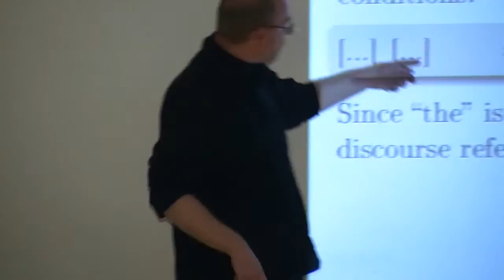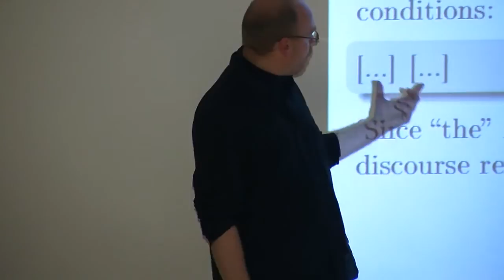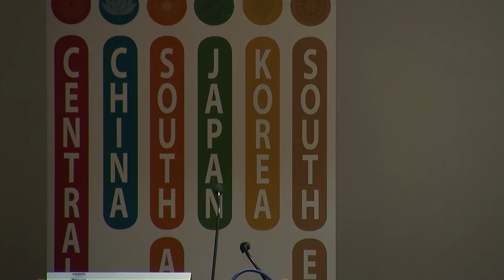Laurent Keiff, University of Lille (France), Jaina's naya-vâda as Presupposition Analysis, SOAS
Laurent Keiff, University of Lille (France), Jaina's naya-vâda as Presupposition Analysis, part of the 15th Jaina Studies Workshop: Jaina Logic which was held at SOAS, University of London on 22 March 2013

Further information about studying Jainism and the Centre of Jaina Studies, SOAS, University of London